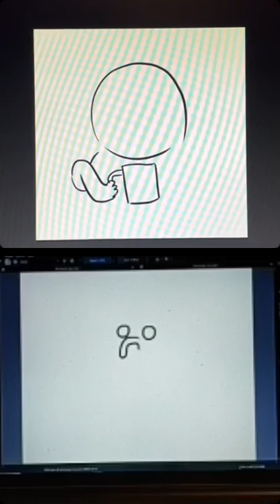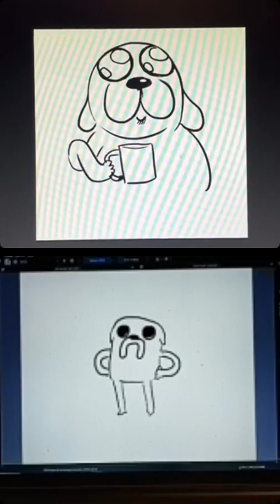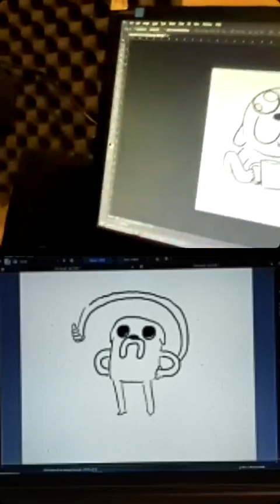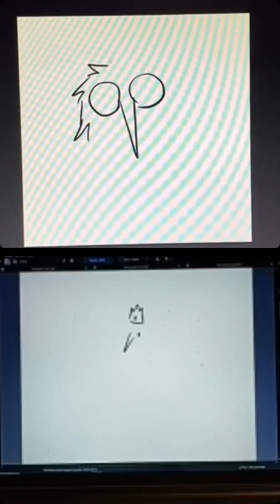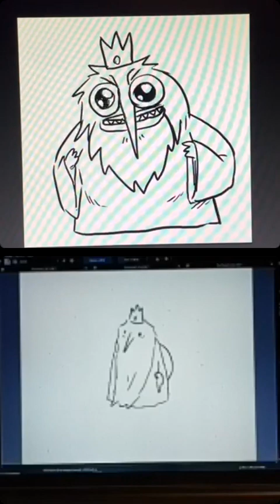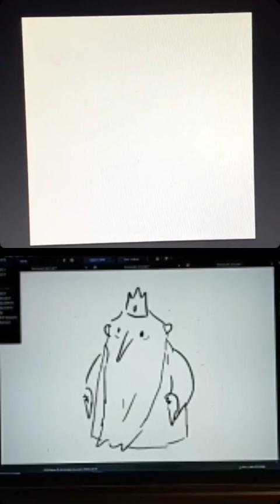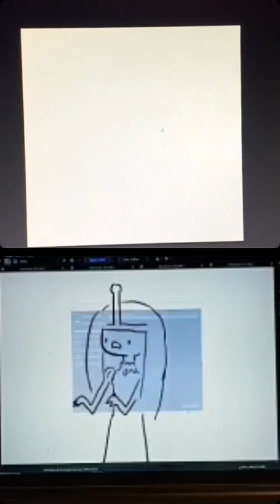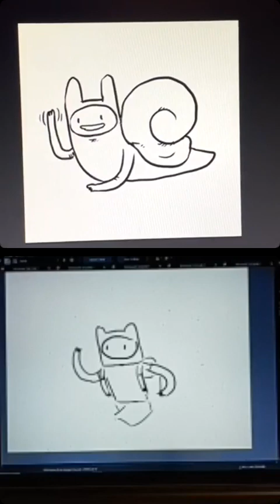Drawing Adventure Time Characters in Our Style w/ Papa and Brayden - Two Minute Tuesday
on this, a very special of Two Minute Tuesday with sketchnate and his family, we draw the characters of Adventure Time from memory. We attempt to re-create Finn, Jake,  Ice King and Princess Bubblegum within a two minute time limit

Two Minute Tuesday is a 'draw with us' type podcast where we use prompts to either draw characters in our own style, or try to remember how they actually look.
join us live every tuesday at 6pm est. on instagram live!